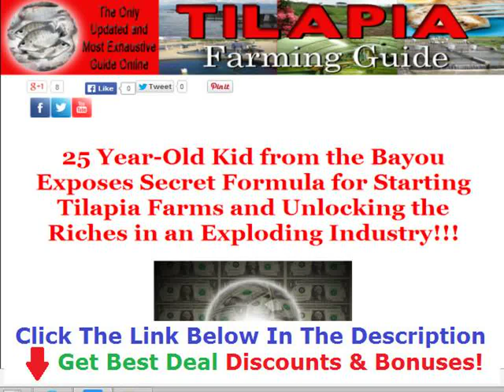Tilapia Farming Business Plan Pdf +++ 50% OFF +++ Discount Link